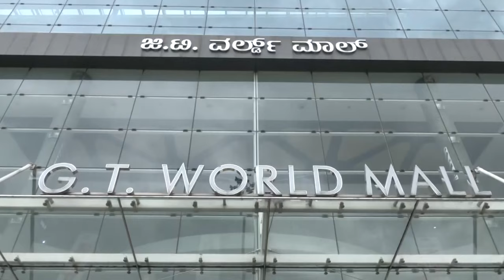Bengaluru News: Farmers, Pro Kannada activists hold protest as mall denies entry to farmer in Dhoti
Farmers and Pro-Kannada organisations protested in front of GT World Mall in Bengaluru on July 17. They protested against the state government after elderly farmer was allegedly denied entry to a shopping mall for wearing a dhoti. They were raising slogans while protesting